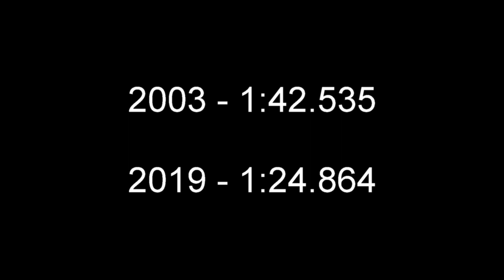17.6 Seconds in 16 Years, EKR Porsche 968 at Pacific Raceways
I've tried to make the car a little faster every year and over the years I've peeled 17.6 seconds off my best time at Pacific Raceways. I did a best of 1:42.535 my first race with the car in 2003 and most recently did a 1:24.864. Realistically there is still a lot to be improved on too. The track is the same configuration but almost all of it has been repaved over the years. The car has changed, a lot. The driver just has less hair and more kids.

2003
3.0 liter 16V 4 Cylinder ~205rwhp
Race weight with driver ~2950 lbs
17X7.5&17X9 wheels, 245&275 Toyo RA1 tires
Bilstein TurboCup Shocks, 450&600# springs
322mm 993 "Big Red" brakes, stock master & ABS
968 6 Speed Transaxle, Quaife Diff

2019
5.7 liter V8 LS1, 415rwhp
Race weight with driver, 2998 lbs
18X11 wheels f&r, 315 Hoosier R7 tires
Moton Clubsport Shocks, 800&1150# springs
Revised suspension geometry
350mm 997S brakes, Titlon Pedal Box, 996 ABS
968 6 Speed Transaxle, GT3 Diff
Wing, splitter and more